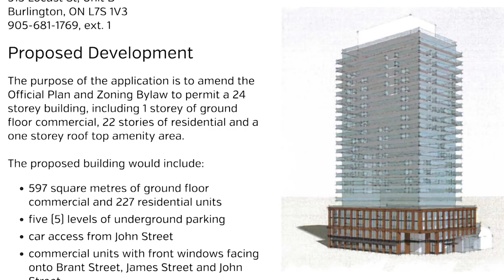Burlington Planning and Development Committee approves another condo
The City has made its decision on whether or not another condo will be built in downtown Burlington, that would displace local businesses like Kelly's Bake Shoppe. Natalie Stoberman has the story.